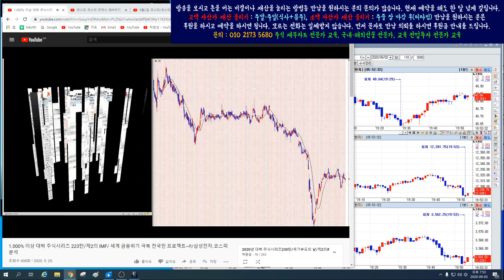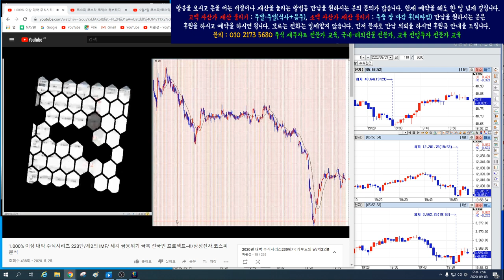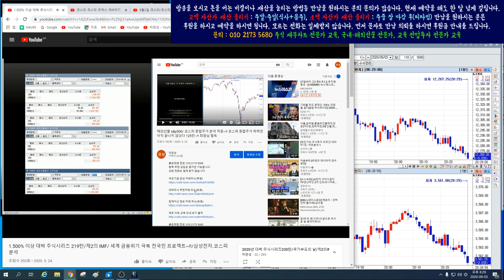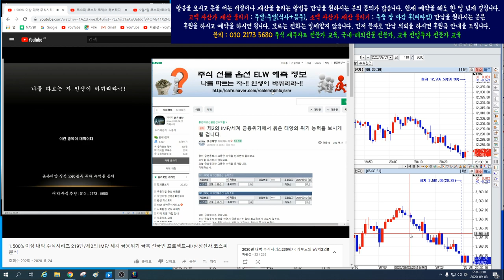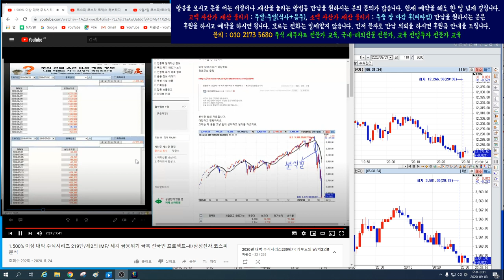코스피 코스닥 ETF 코덱스레버리지인버스 국내 해외선물실시간시황/1.000%-3.000% 대박주식무료/후원금을 전액 환불하는 투자자 모두 부자되는 세상을 위한 꿈의 1조 프로젝트